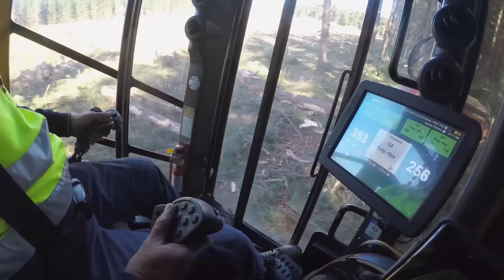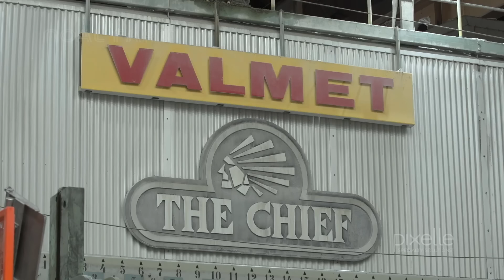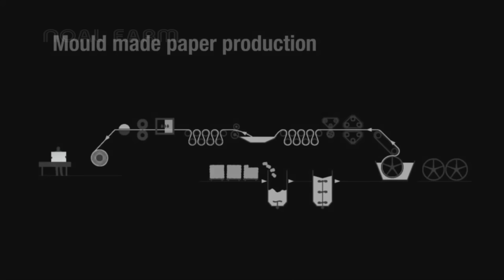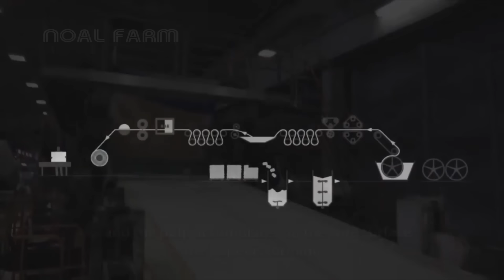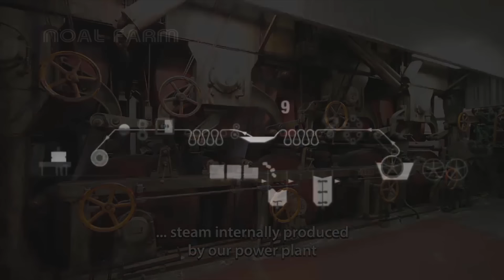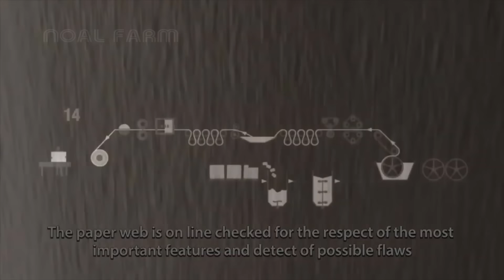How Billion Tons Of Paper Made in Factory - Wood Harvesting And Processing - Paper Factory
Paper Amazing Making Process , How paper is made in Factory ,Modern Paper Processing Machines

Credit :
Pixelle: Specialty Paper Solutions

Cowling & Wilcox Ltd.